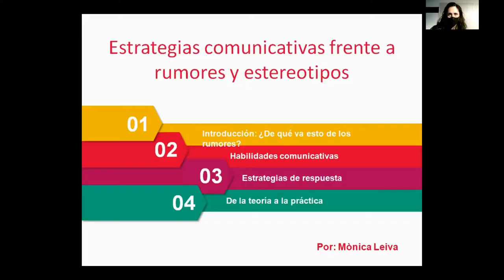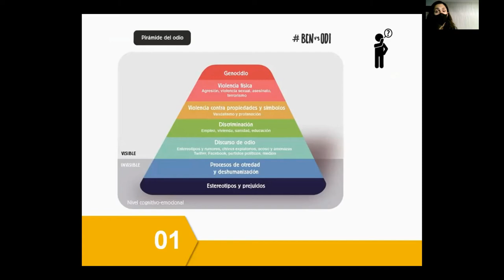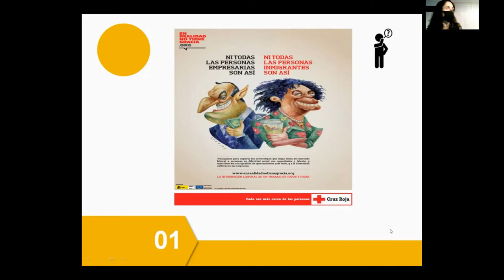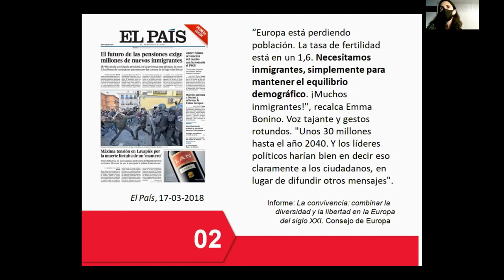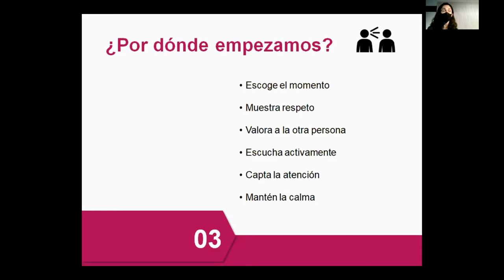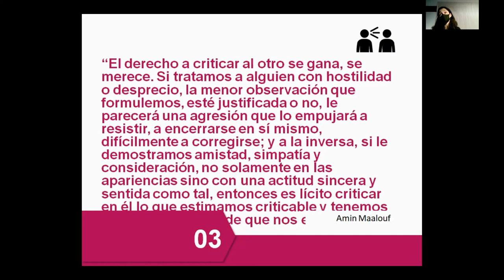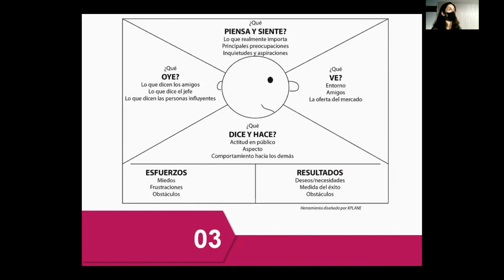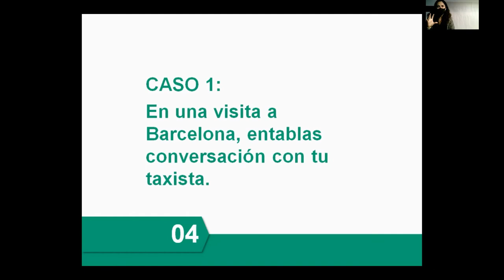Ciclo de sesiones informativas anti rumores con Mònica Leiva. Proyecto Migraciones.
Descripción:
Proyecto Migraciones. Proyecto social.
Ciclo de sesiones informativas anti rumores.
Sensibilización, estereotipos negativos, prejuicios. Interrelación y convivencia en una sociedad culturalmente diversa. Valores de la interculturalidad y la lucha contra la discriminación.
Presentador, Mikel Alberdi
Dinamizadora: Mònica Leiva.
Sesión: "Estrategias comunicativas frente a rumores y estereotipos".
11 de Noviembre de 2020 en el Museo Zumalakarregi.

Migrazioak Proiektua. Arlo soziala.
Zurrumurruen aurkako informazio saioak.
Sentsibilizazioa, estereotipo negatiboak, aurreiritziak. Askotariko den gizarte baten harremanak sortu eta garatu. Kultura artekotasunaren balioak eta bazteketaren aurkako borroka.
Aurkezlea: Mikel Alberdi
Dinamizatzailea: Mònica Leiva.
Saioa: "Estrategias comunicativas frente a rumores y estereotipos".
Zumalakarregi Museoan 2020eko azaroaren 11an.